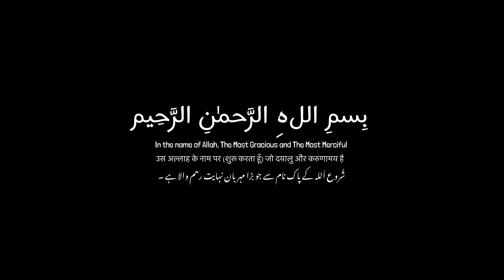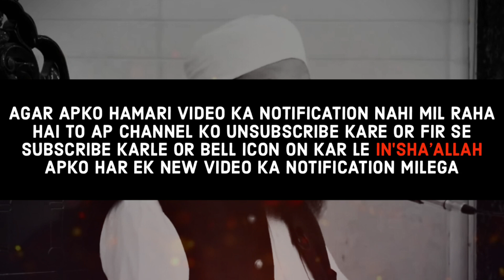Nabi Ki Zindagi Se Seekho! | Maulana Tariq Jameel |🔥Jabardast Bayan | ONLY ONE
Topic : Nabi Ki Zindagi Se Seekho!

qawwali bayan